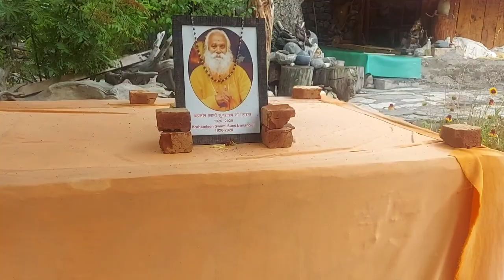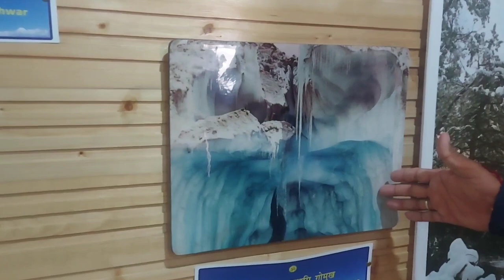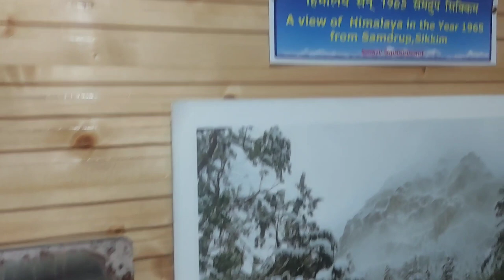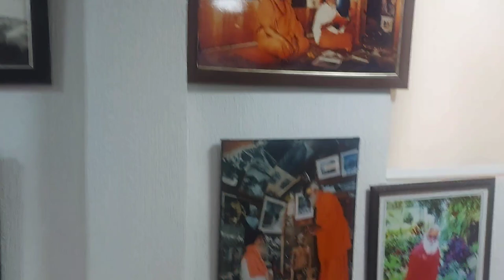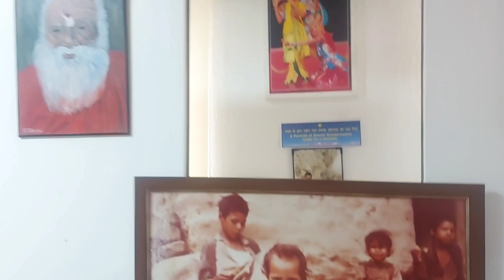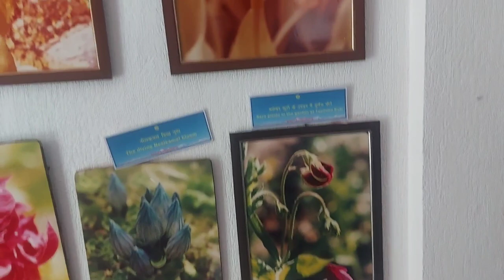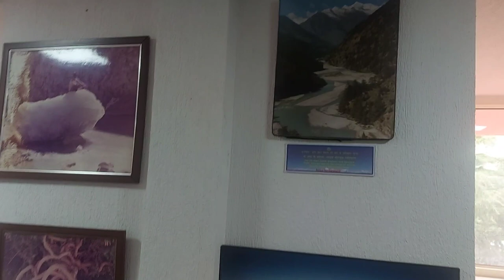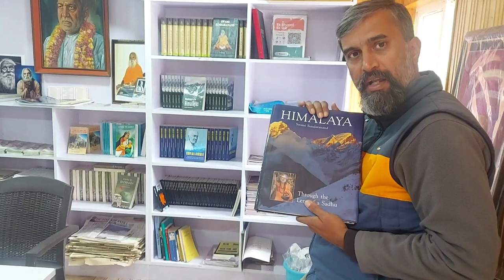ऐसा योगी, जिसके बारे में सबको जानना चाहिए। हिमालयी दुर्लभ तश्वीरों का संग्रह। Swami Sundaranand 2022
स्वामी सुंदरानंद
स्वामी सुंदरानंद जी का जन्म 1926 को आंध्रप्रदेश के नेल्लोर में हुआ था। वे 1948 में गंगोत्री क्षेत्र आये और यहाँ स्वामी तपोवन जी महाराज से प्रभावित होकर सन्यास ग्रहण किया और उन्हें अपना गुरु बनाया। उन्होंने पूरे जीवन भर हिमालयी क्षेत्र, गंगा के संरक्षण के लिए कार्य किया। स्वामीजी को आयुर्वेद, योग का अथाह ज्ञान था तथा वे एक कुशल पर्वतारोही के साथ-साथ एक अच्छे फोटोग्राफर भी थे। उन्होंने  उच्च हिमालयी क्षेत्रों की लगभग ढाई लाख से भी ज्यादा फ़ोटो खींची, उनमे से कुछ गंगोत्री स्थित सुंदरानंद आर्ट गैलरी में रखी गयी हैं।